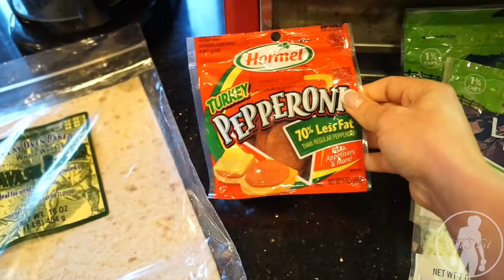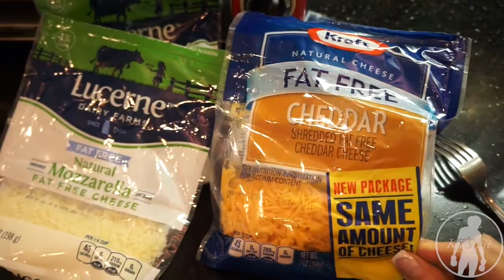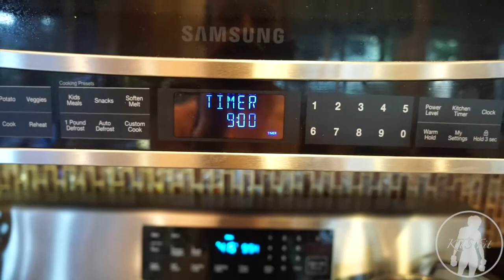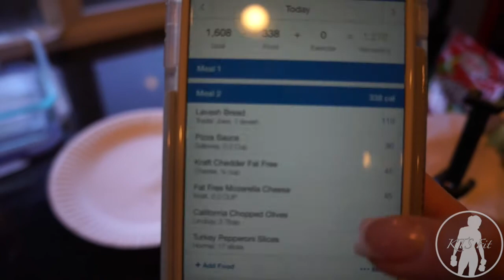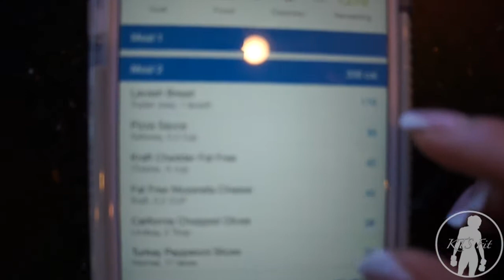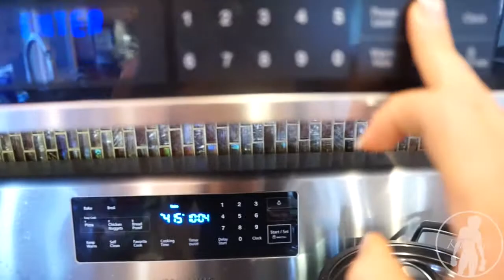You are who you hang with | Inner Circle | Macro friendly pizza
They say you become the average of your five closest friends. Your inner circle can determine your success in fitness, business, and life. Social support is key to changing your life. And a delicious macro friendly pizza.